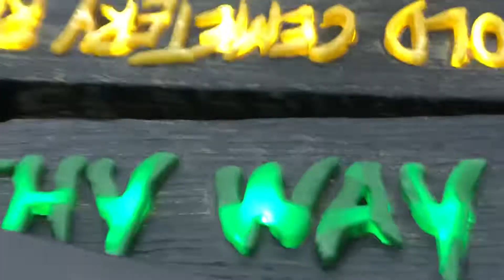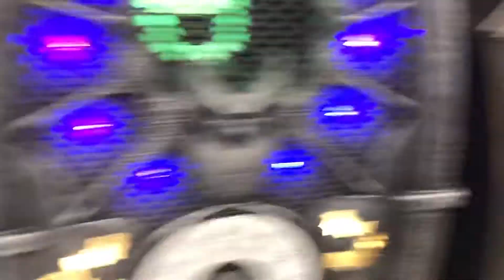Big lots Halloween stuff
They had most of their stuff!